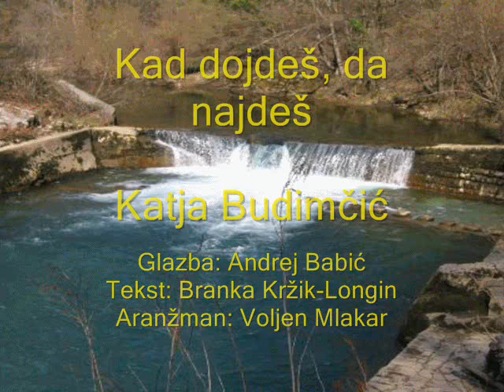Kad dojdeš, da najdeš - Katja Budimčić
Festival Grobnička skala 2003 - Katedra čakavskoga sabora Grobnišćine